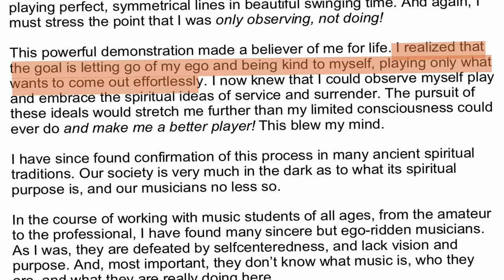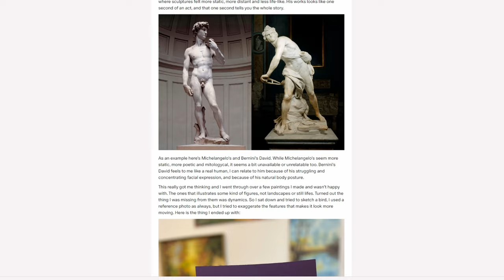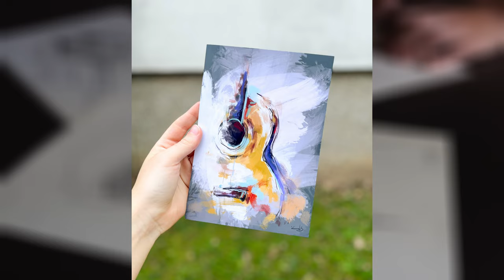ART BLOCK - watch this if you feel stuck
It's weird how even though art, music and other creative stuff we do can be overwhelming. We start comparing ourselves, judge everything we do and get into a negative spiral.

I have experienced burn out and art block, and every once in a while I feel really really stuck. That's why I decided to make this video and talk a little bit about what I think about it and what helps me to get over it.

My favourite 11 excercises collection is available now in my shop!